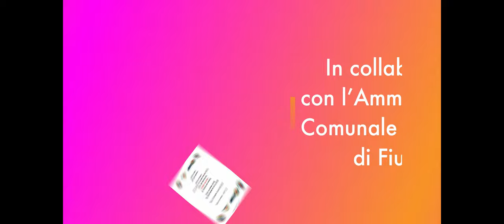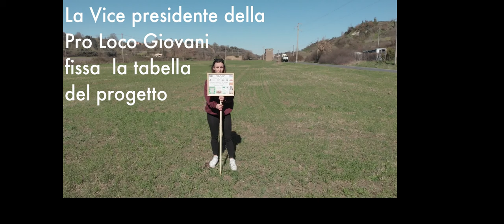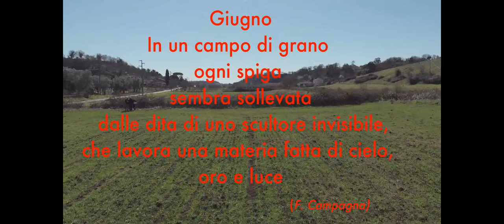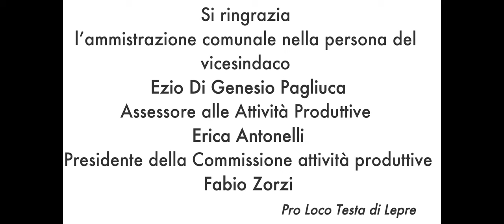“Grano per il palio”: a Testa di Lepre seminati 200 chili di seme di Grano Saragolla